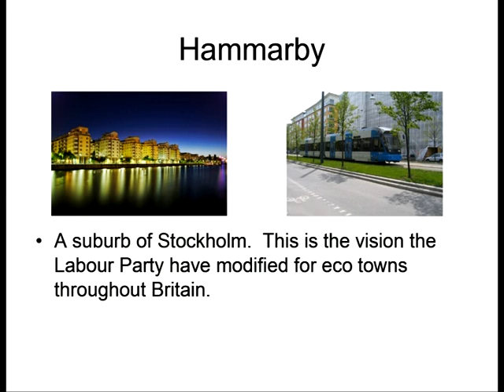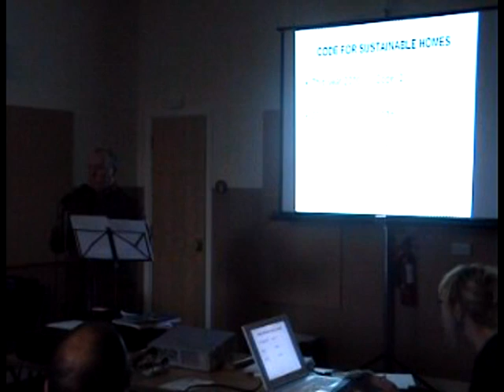SNUB Salhouse Meeting - Stewart Lindsay (Part 1)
This video was taken at the successful public meeting held by SNUB at Salhouse Village Hall on 27th Feb 2010.
Stewart gives the facts behind the Ecotown, where the idea came from and the site in Rackheath. He explains how the North East Growth Triangle could contain 47,000 homes, how the first Eco houses will not be built to the best Eco standards and the retro-fitting of existing homes.